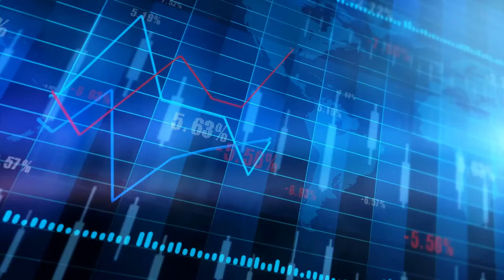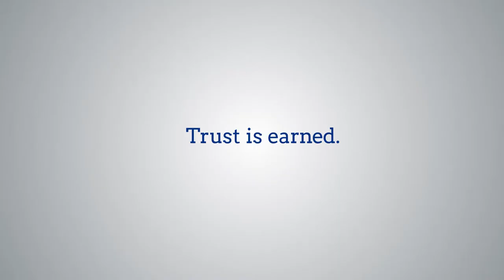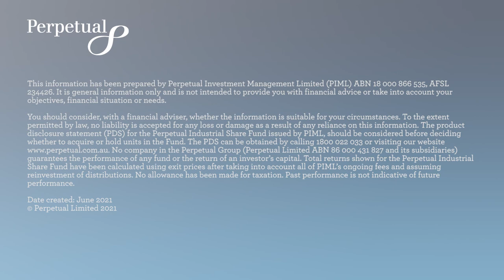Industrial Share Fund | Perpetual Asset Management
Portfolio Manager Anthony Aboud on why investing in sustainable business models, companies generating cash flow and excellent management teams have been key to the Industrial Share Fund’s success.